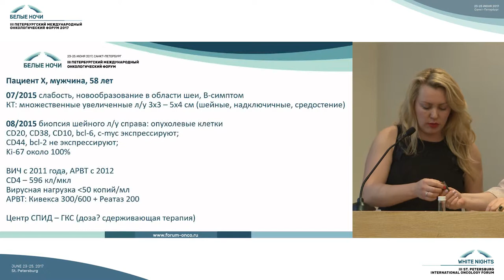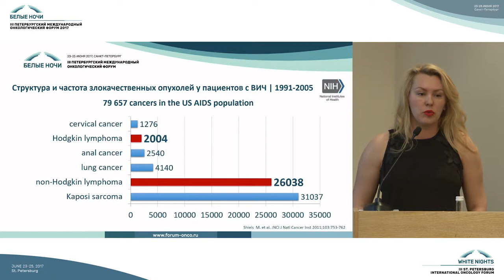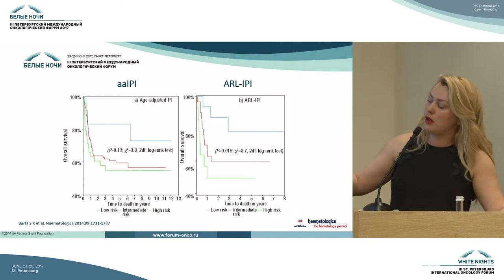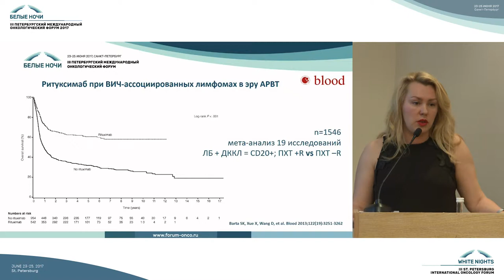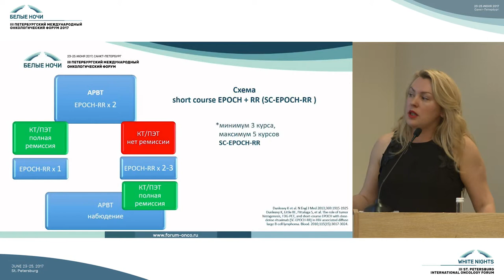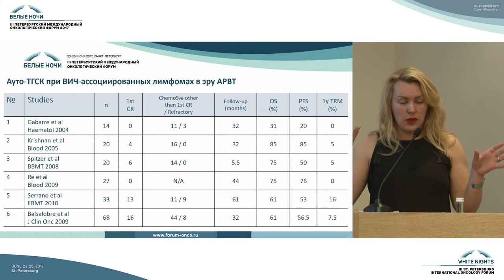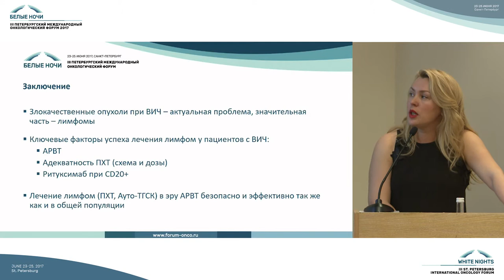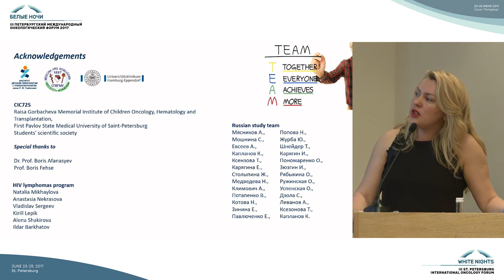Как лечить лимфому у пациента с ВИЧ?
Марина Олеговна Попова (Санкт-Петербург)

Рак и социально-значимые инфекции (с разбором клинических случаев и интерактивным голосованием)